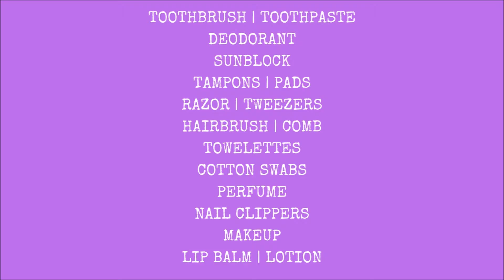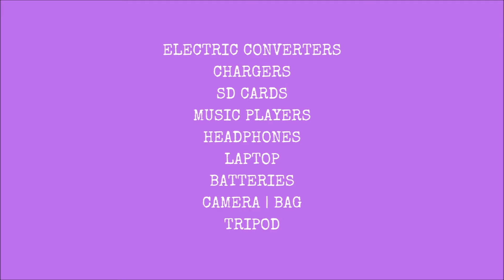Travel Essentials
Credits: Canva for these awesome designs that I create using their website! Go sign up!